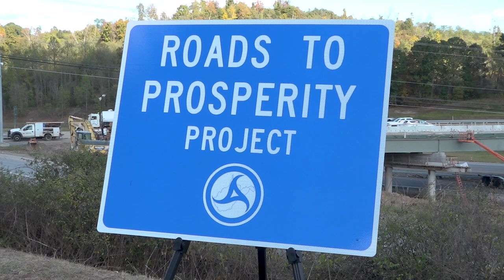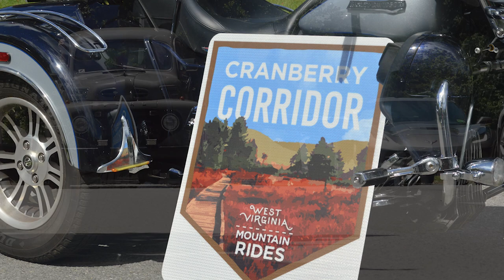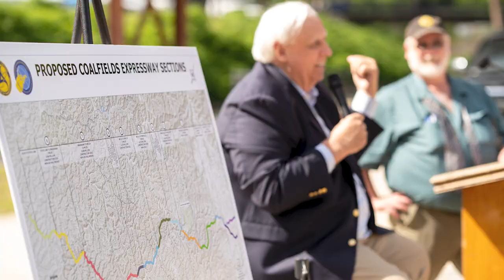Roads to Prosperity 5 Years for Exhibit October 2022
Five years ago, West Virginians voted 73 percent in favor of Governor Justice's Roads to Prosperity program.  This year, we celebrate 1,263 Roads to Prosperity projects.